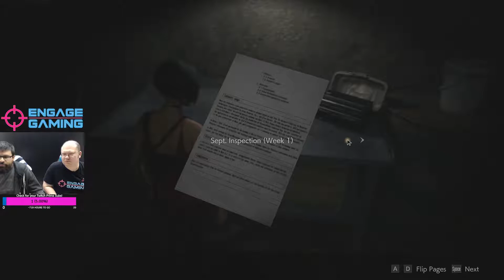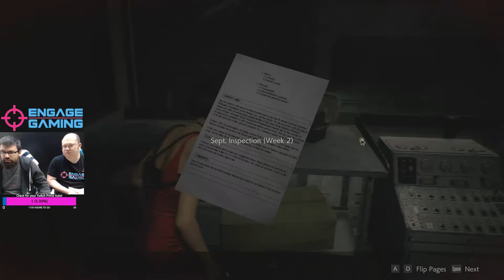Resident Evil 2 - Part16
Stephen and Zac play through the Leon Campaign of Resident Evil 2 Remake. Zac has never played the game before while Stephen played it back in the day but some of his memory is a bit missing. Oh, and they do squeal in terror from time to time.